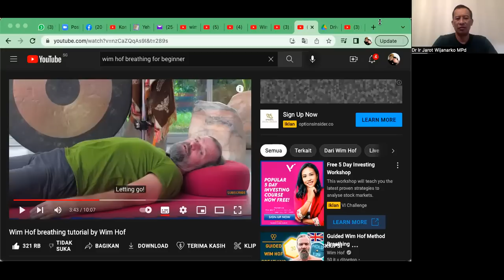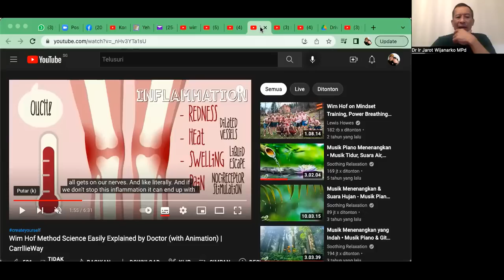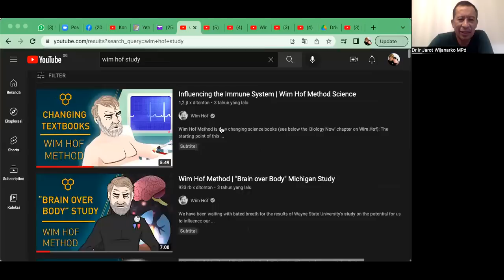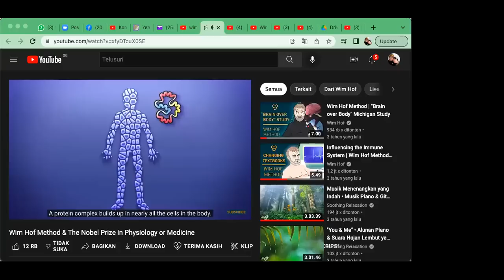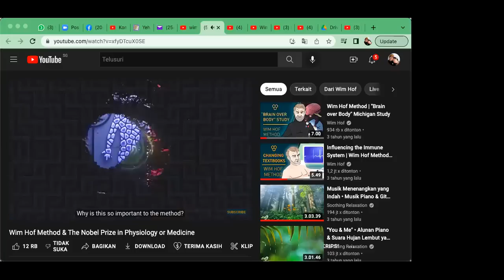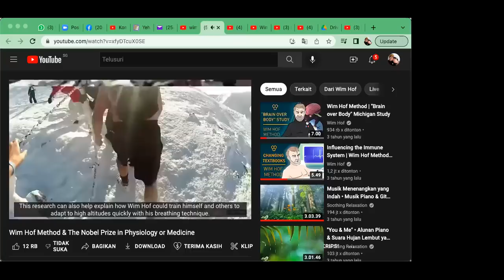WORKSHOP 4G -HEMOGLOBIN & OLAH NAFAS WIM HOFF 2 - Dr. Ir. Jarot Wijanarko M.Pd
MODUL 4G - WIM HOFF 2 - CELL DARAH MERAH - Dr Ir Jarot Wijanarko MPd